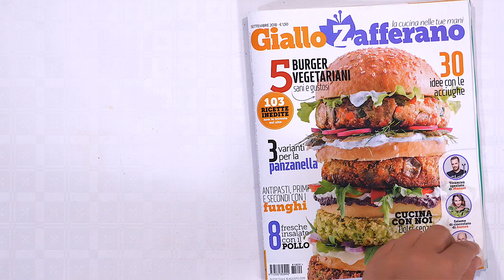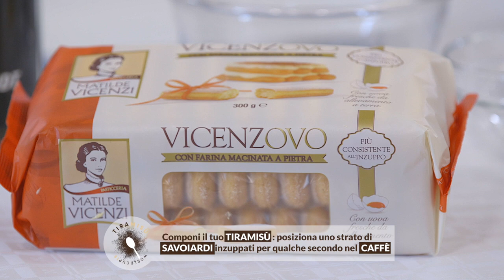➡️ RICETTA del Tiramisù Originale vincitore della Tiramisù World Cup 2017! 🏆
🇮🇹 Un tutorial sfizioso dal Campione di Tiramisù Originale 2017 🏆 Andrea Ciccolella 🏆 che ci insegna la ricetta del suo Tiramisù! 🥄